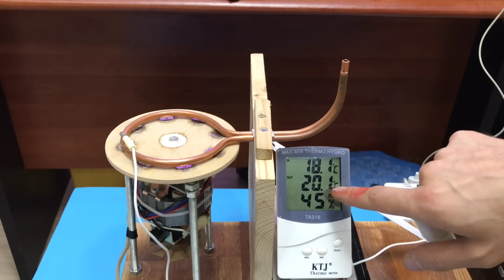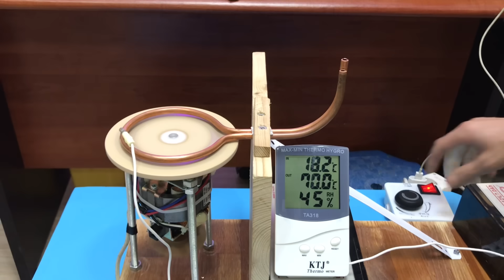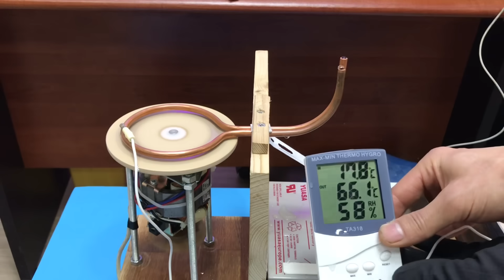MIKNATISLA ISI ÜRETİMİ, MANYETİK ISITMA NASIL YAPILIR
MANYETİK ISITMA NEDİR, NASIL YAPILIR
Yenilenebilir enerjiye yönelme nedenleri, enerjinin arz güvenliği, enerjinin sosyal ve ekonomik etkileri, enerji üretiminin yol açacağı çevresel etkiler ve enerjide sürdürülebilirlik olarak kısaca sıralanabilir. Yenilenebilir enerji kaynaklarına bağlı ısıtma yöntemlerinin sanayideki kullanımı her geçen gün artmaktadır. Bu çalışma manyetik alan kullanılarak, iletken maddeler üzerinde girdap akımları oluşturulması ve ve bu akımların iletken maddeler üzerinde oluşturduğu  ısının farklı alanlarda kullanılma imkânını araştırmatı farklı ısıtma yöntemlerine  katkıda bulunmayı amaçlamaktadır. Ortaya çıkan ısının; mıknatıs iletken malzeme arası mesafe, mıknatıs sayısı ve manyetik alan değişimi, değişkenlerine bağlı değişimi ölçülerek, ısı değerinin bu değişkenler ile nasıl değiştiği gözlemlenmiştir. Değişkenler etkileri incelenerek en uygun verim değeri % 74,30 olarak Hesaplandı  En uygun verim değerini oluşturduğu değişken 5  mm mıknatıs iletken malzeme arası mesafe 2 mm 2000 d/d devir sayısı ve 8  adet mıknatıs yerleştirildi